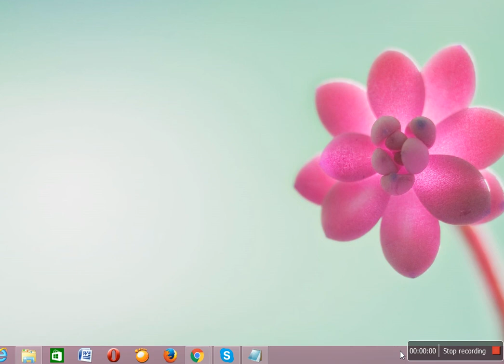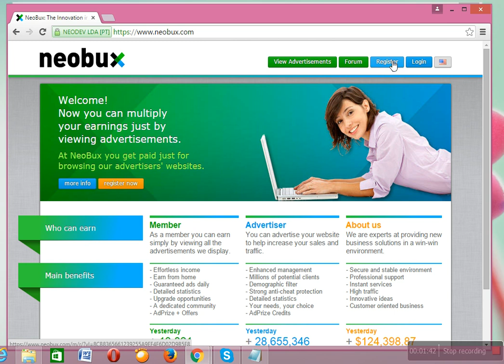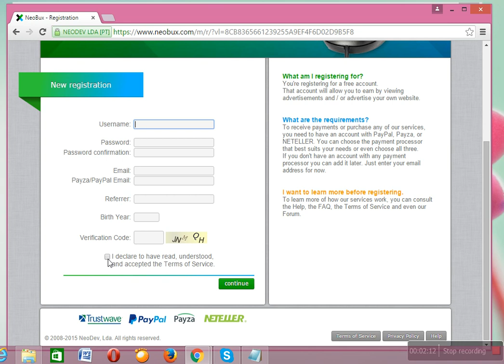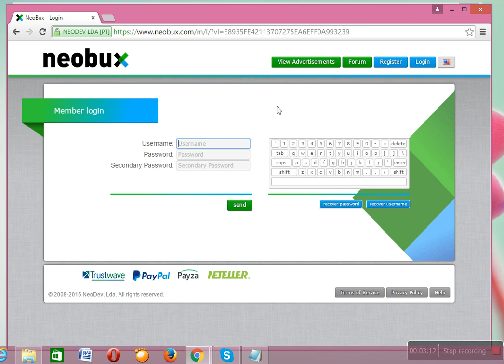How to Earn Money Online Part 3 - Urdu/Hindi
hi guys in this video tutorial i will tell you the website through you can earn money online without any investment